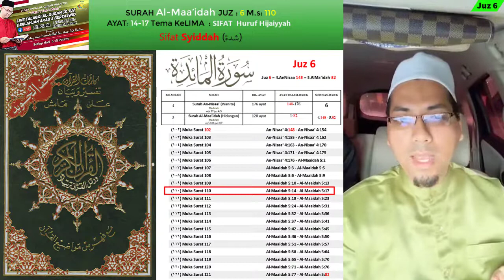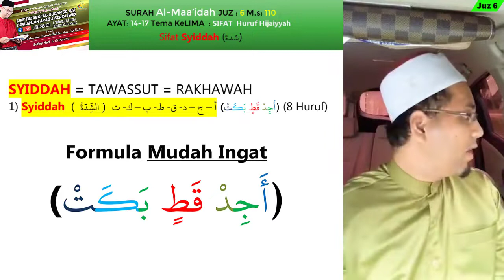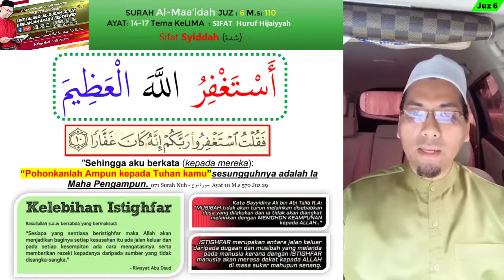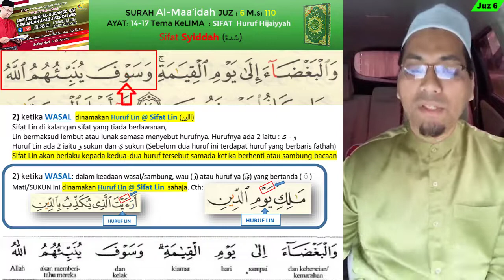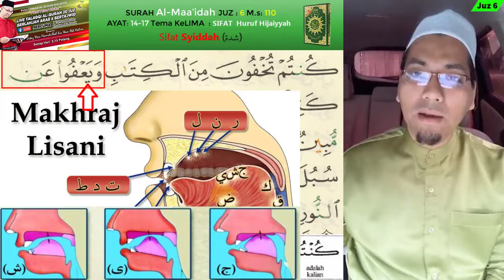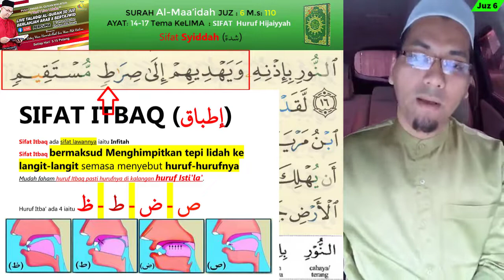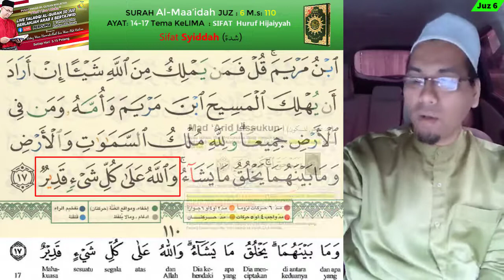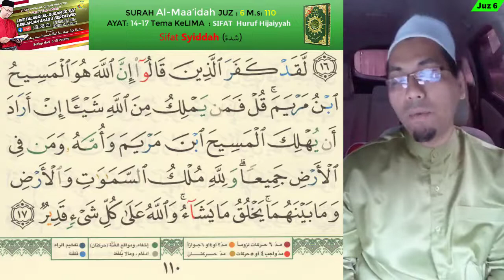Sifat Syiddah ( الشِّدَّةُ ) Belajar Cara Cepat Membaca AlQuran M.s 110 Al-Maa’idah Ayat 14-17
SIRI 110 Tema_Kelima:    Sifat Huruf hijaiyyah
SIFAT HURUF bermaksud menjelaskan CIRI-CIRI SUARA sesuatu huruf.
Sifat huruf ada 20 sifat:
• Sifat berlawanan - 11 Sifat
• Sifat Tanpa berlawanan - 9 Sifat
9 SIFAT TANPA BERLAWANAN (Yang telah kita belajar):
1) Sofir (صفير): ص - ز - س
2) Takrir (تكرير): ر
3) Ghunnah (غنه): م sukun - ن sukun
4) Tafassyi (تفشي): ش
5) Lin (لين): و sukun - ي sukun (Sebelum dua huruf ini ada huruf baris fathah)
6) Istitolah (استطاله): ض
7) Qolqalah (قلقلة): ب - ج - د - ق - ط
8) Inhiraf (الإنحراف): ل - ر
9) Khafa' (خفاء) - Huruf Mad (ا - و - ى) & ه

11 SIFAT ADA LAWANAN (Yang telah kita belajar):
ISTI'LA' = ISTIFAL
1) Isti'la' ( إستعلاء): ص - ض - ط - ظ - ق - غ - خ

SIFAT ISTIFAL (إستفال )
Sifat Istifal ada sifat lawannya iaitu Isti'la'.
Sifat Istifal bermaksud Rendah dan Nipis
Sifat Istifal yang tepat dari sudut istilah ialah Rendah Bahagian Panggal Lidah dari Langit-Langit.
Mudah faham biasanya orang kata istifal adalah huruf yang bersifat nipis.

ITBAQ = INFITAH
1) Itbaq  إطباق): ص - ض - ط – ظ )
2) Infitah
إنفتاح) : ا - ب - ت - ث - ج - ح - خ - د - ذ - ر - ز - س - ش - ع - غ - ف - ق - ك - ل - م - ن - و - ه - ي

SYIDDAH = TAWASSUT = RAKHAWAH
1) Syiddah  ( الشِّدَّةُ  )  أ – ج – د- ق- ط- ب – ك- ت  (أَجِدْ قَطٍ بَكَتْ) (8 Huruf)

2) Tawassut (توسط):
Antara sifat Asy Syiddah dengan Ar Rakhwah adalah At Tawassuth, yaitu mengucapkan huruf-hurufnya dengan tidak terlalu ditahan atau terlepaskan (pertengahan antara keduanya). Hurufnya adalah: ل – ن – ع – م – رatau kalimat yang berbunyi: لِنْ عُمَرْ   (5 Huruf)

3) Rakhawah ( الرَّخْوَةُ ):
خ – ذ – غ – ث – ح – ظ- ف – ض- ش – و – ص – ز- ي – س – هـ  (  خُذْغُثَّ حَظٍّ فَضٍّ شَوْصٍ زَيٍّ سَاهٍـ) (15 Huruf)

FOKUS KEPADA:
Sifat Syiddah ( الشِّدَّةُ )
Sifat Syiddah berlawanan dengan sifat Rakhawah dan Tawassut

Syiddah ialah tertahan suara ketika menyebut huruf-huruf Syiddah kerana kuatnya pautan pada tempat keluar suara huruf-huruf tersebut.

Sifat Syiddah dapat dikesan dengan adanya suara yang dilepaskan secara tersekat-sekat semasa menyebut huruf Syiddah.

Sifat Syiddah berlaku pada huruf yang berbaris dan sukun. Keadaan sukun lebih ketara Sifat Syiddahnya.

Huruf ط adalah huruf yang paling kuat Syiddahnya berbanding dengan huruf Syiddah yang lain.

Huruf Syiddah ada 8 iaitu (أَ - ج - د - ق - ط - ب - ك – ت )

Formula Mudah Ingat
(أَجِدْ قَطٍ بَكَتْ)

Mushaf Qiyam Al Quran Al Karim Dengan Panduan Wakaf Ibtida’ + Book Stand

Jika Selesai Baca komen
"Alhamdulillah"

Anda Ingin Daftar Talaqqi Personal Al-Quran @ Iqra secara Mingguan di PPQM. Yuran bulanan RM100. Sila hubungi Pn Lily:

Online Penyertaan Seluruh Malaysia
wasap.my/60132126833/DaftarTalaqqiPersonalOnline